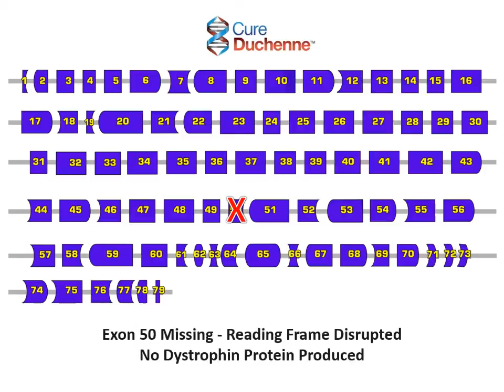Exon Skipping Motion Graphic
Exon skipping is a potential treatment for Duchenne muscular dystrophy, a progressive muscle-wasting disease.  Duchenne patients lack a key protein called dystrophin. Exon skipping drugs trick the muscle cells to produce novel dystrophin by skipping of missing, misaligned or faulty exons on the patient’s own RNA.